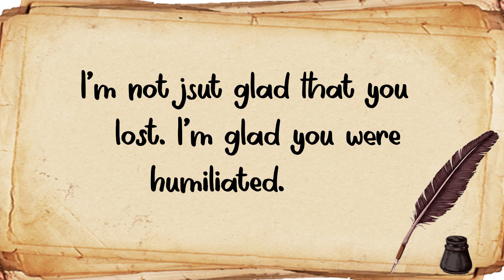Dear...Akilah @ Dear Everyone